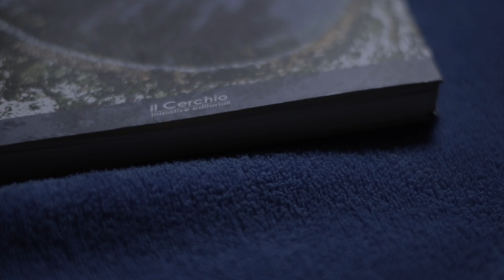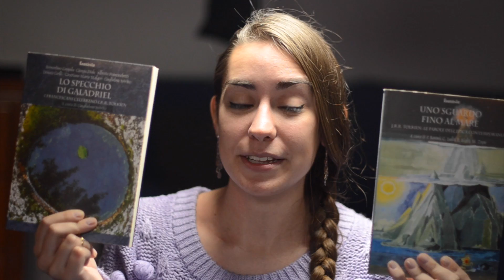"Lo specchio di Galadriel" e "Uno sguardo fino al mare" | Letture sull'opera di Tolkien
INFO ✩

Telefono: 0541/775977

CONTATTAMI! (｡◕‿◕｡)
❥ LIVE! su Periscope e Snapchat: chibiistheway